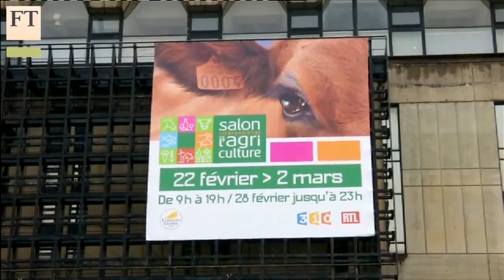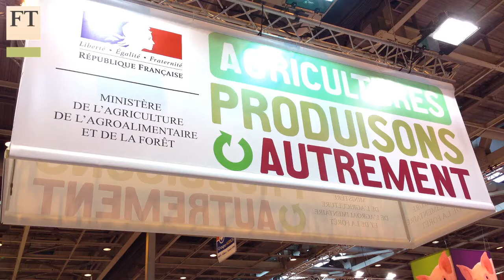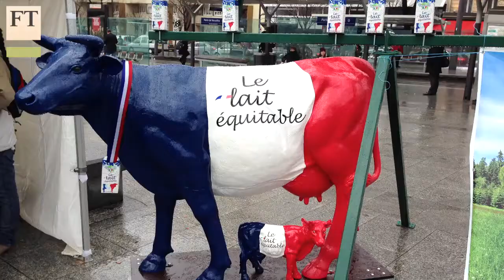Farming: France takes bull by horns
The FT's Peggy Hollinger visits one of the world's biggest food and farm shows in Paris to find out how French farmers look for new ways of working to survive in a global market where French agribusiness is losing its share.